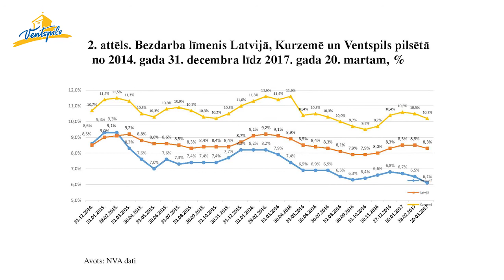Ventspils mērs Aivars Lembergs par aktuālo pilsētā